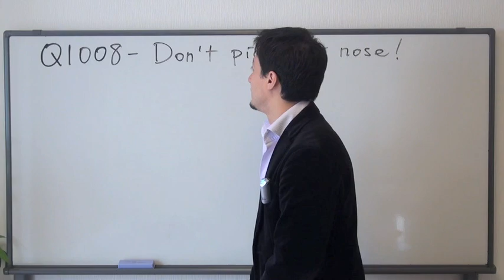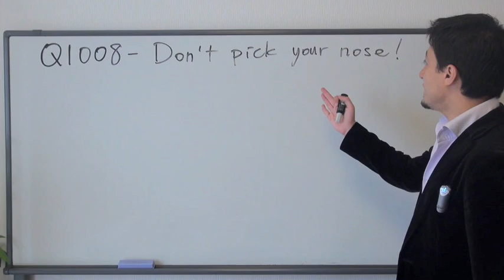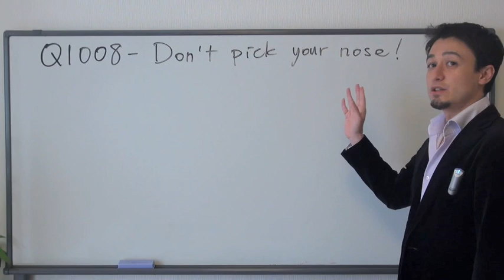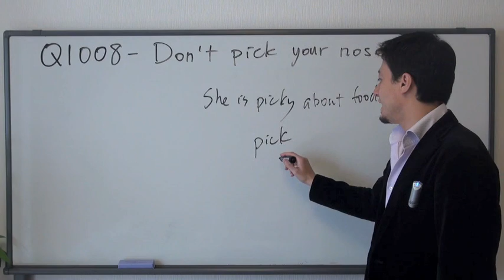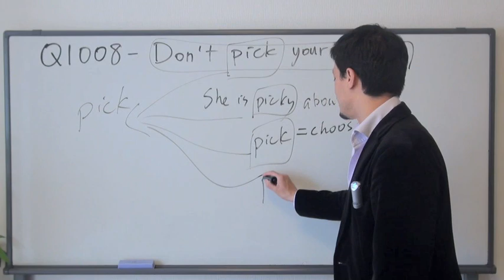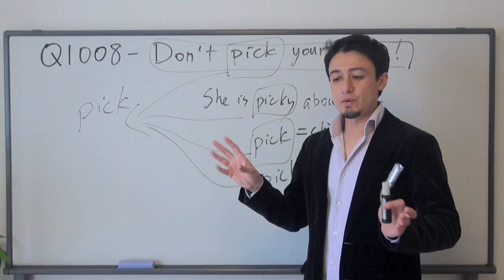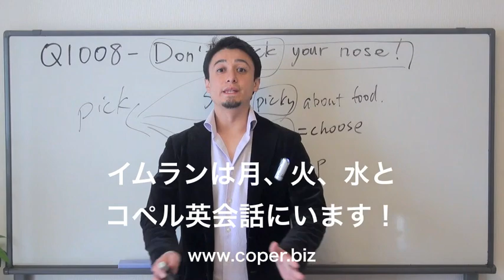英語英会話一日一言-Q1008